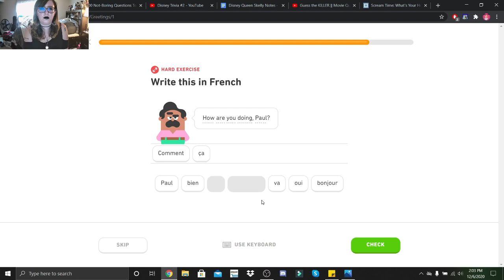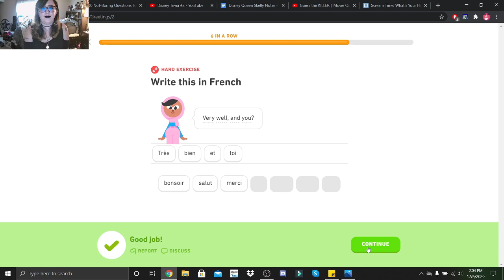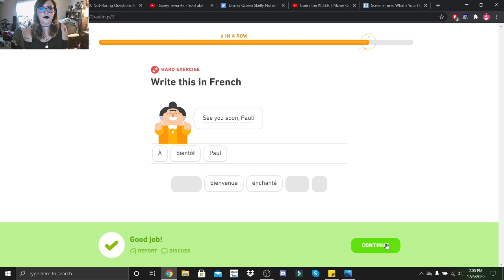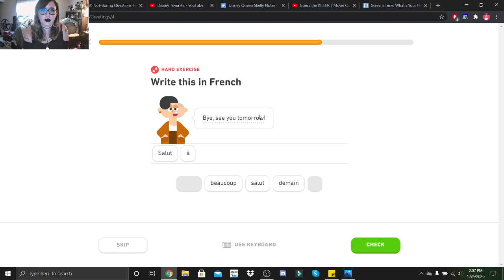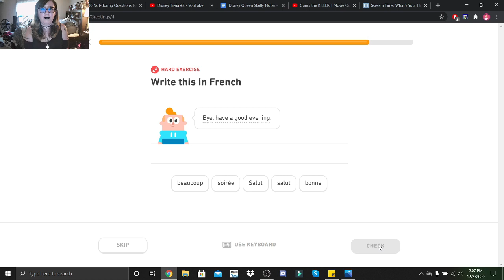French Lesson | Day 6